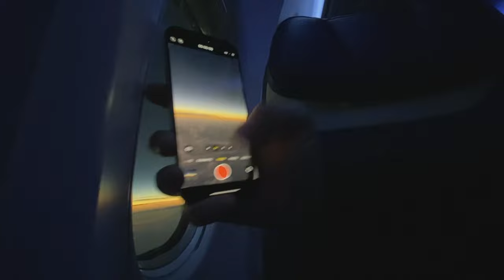Southwest Airlines offers eclipse views at 35,000 feet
On April 8, 2024, Southwest Airlines operated a special flight from Austin to Indianapolis, offering passengers a unique opportunity to view the total solar eclipse from an altitude of 35,000 feet along the path of totality.